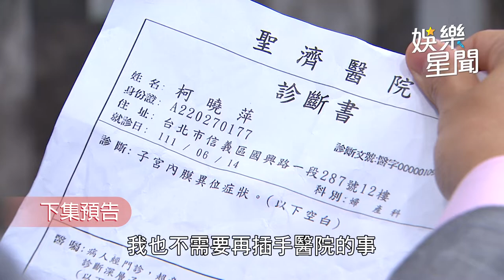一家團圓／高山峰揉余秉諺屁股嗲音告白 他表情失守老婆全看見｜娛樂星聞